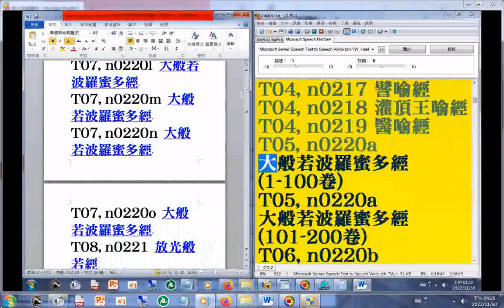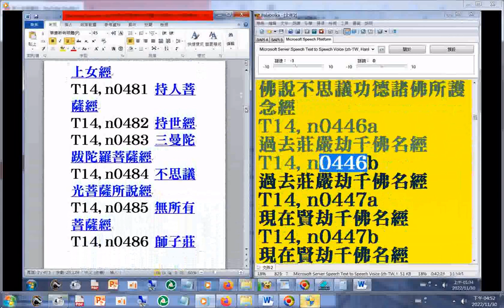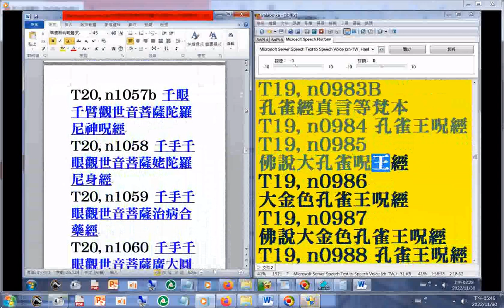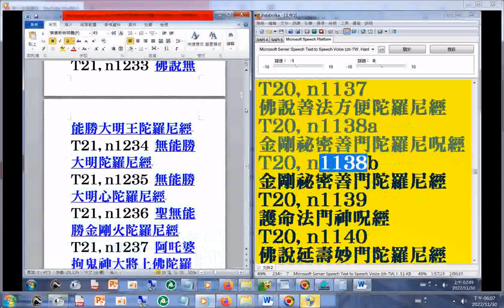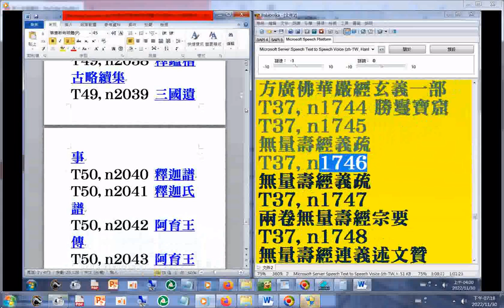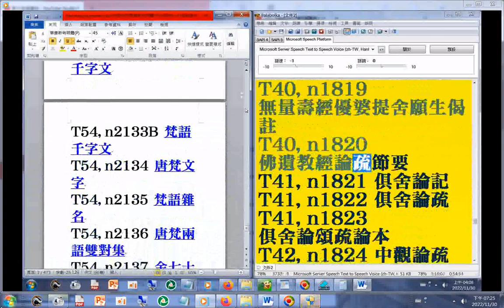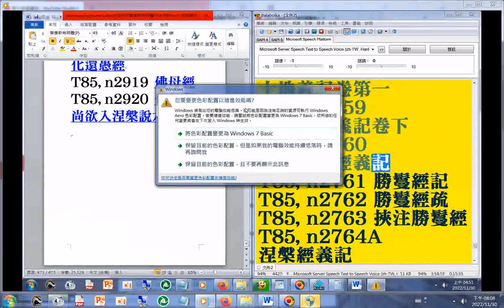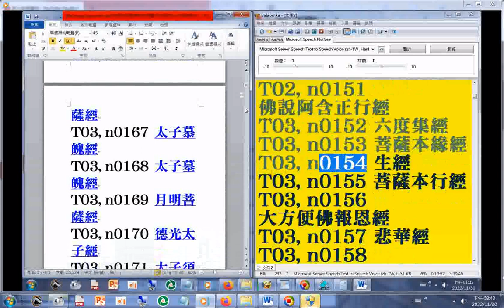dartsangjingnameindex#有聲書#佛教#大藏經目錄#經名逐字唸，字型採用華康新特明體(P)45號字)，使用電腦報讀程式#Balabolka朗讀逐字唸，部分破音字讀音有誤請見諒